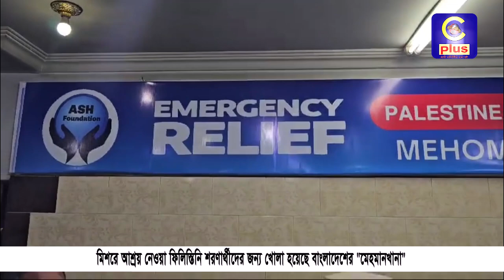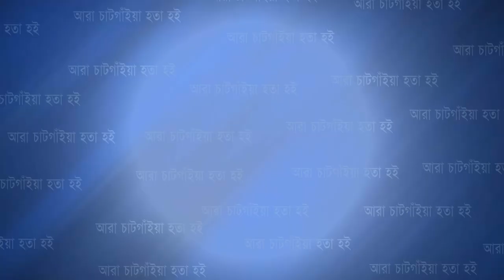মিশরে আশ্রয় নেওয়া ফিলিস্তিনি শরণার্থীদের জন্য খোলা হয়েছে বাংলাদেশের 'মেহমানখানা' | Cplus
মিশরে আশ্রয় নেওয়া ফিলিস্তিনি শরণার্থীদের জন্য খোলা হয়েছে বাংলাদেশের 'মেহমানখানা'

Slogan: আরাঁ চাটগাঁইয়া হতা হই
Country: Bangladesh
Language: Bengali।Chittagong Language
Broadcast area: Online